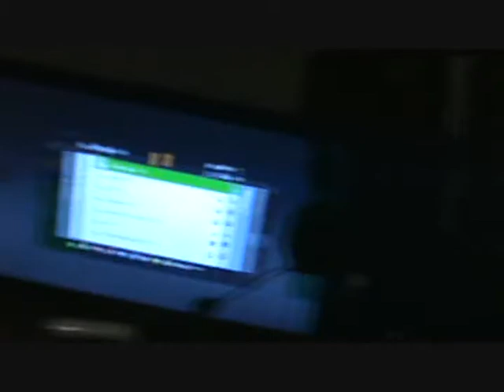KCG Flawless Face reveal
this is a vid from KCG Flawless, this video was made a few weeks ago but i wasnt able to upload the video because of my internet - KCG Crazy, this shows KCG Flawless's gaming set-up and how he got into gaming, and about himself,
as usual hope all of you people enjoy